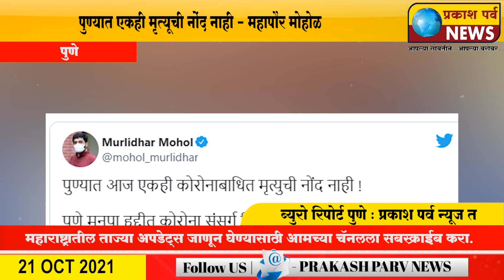पुण्यात एकही मृत्यूची नोंद नाही - महापौर मोहोळ#prakashparvnews